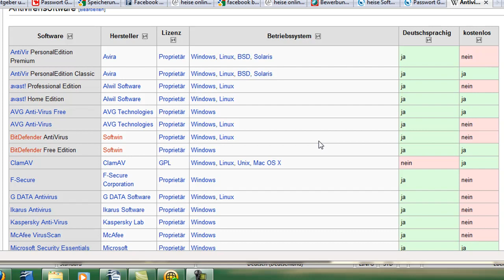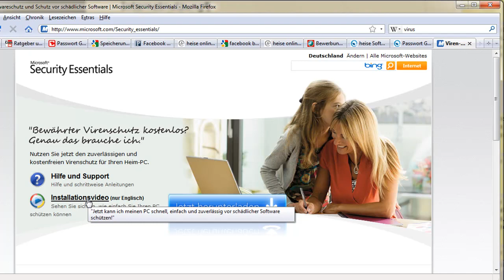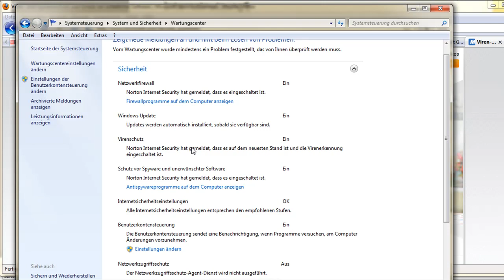4. Antivirensoftware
Hier möchte ich dir ein paar Tipps zum sicheren Umgang mit Computer, Internet & Co geben. Lehrgang von Markus Oppitz;